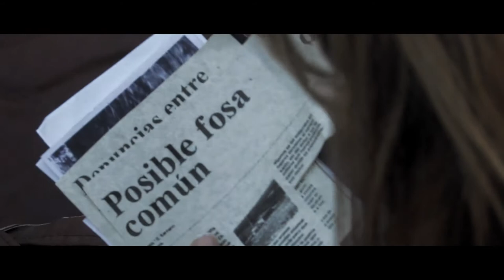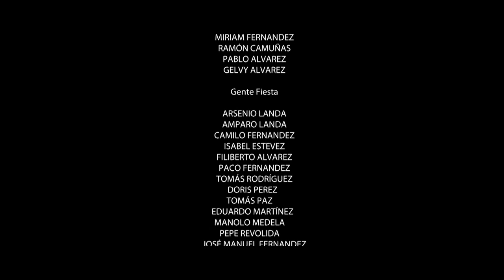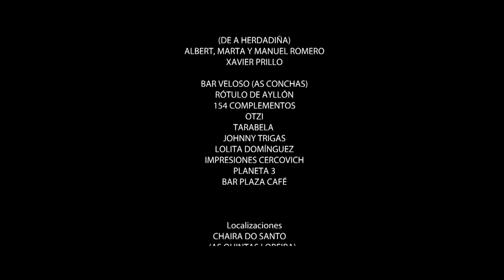O Limia, el río del olvido - Cortometraje 2008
Una antigua leyenda gallega dice que el río Limia hacía perder la memoria a quien lo cruzaba. Décimo Junio Bruto, jefe las tropas romanas, estaba ante ese río y por el temor de sus soldados, decidió cruzarlo y llamar desde la otra orilla uno a uno por su nombre a sus soldados.
Muchos años después la leyenda se mantiene viva en la mente de Carmiña, una joven que vió marchar a su amor de juventud y nunca lo superó. El río es su único consuelo y la esperanza de que algún día aparezca su amor por ese puente legendario que lo cruza.
Actores principales:
ISABEL BLANCO, TITO ASOREY.

Producción: Ozzypiuntur Prod. - "O Obradoiro" Aula de Ensino.